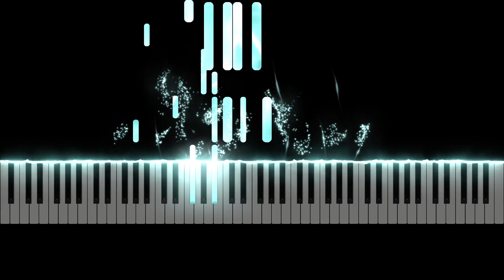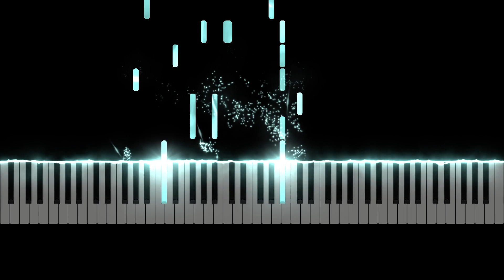NewJeans(뉴진스) - Attention(어텐션) [피아노 튜토리얼]